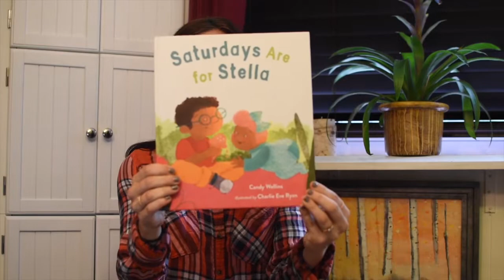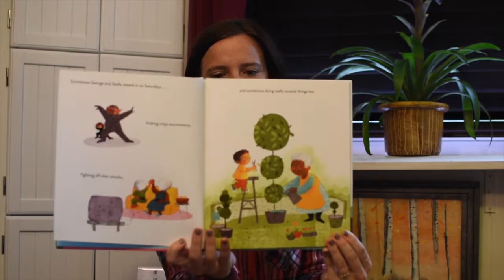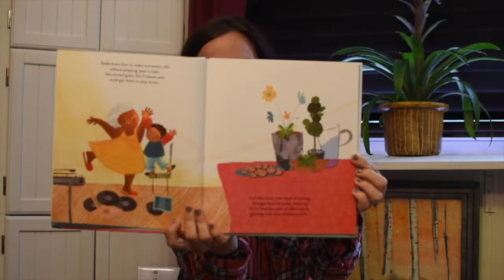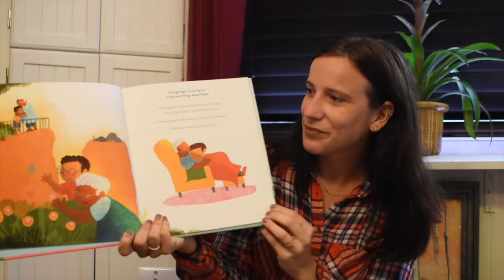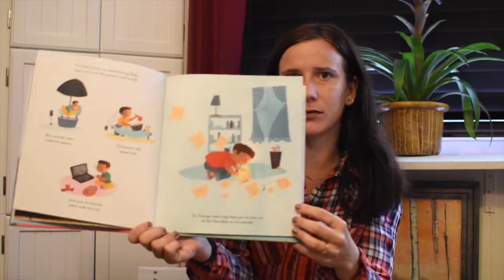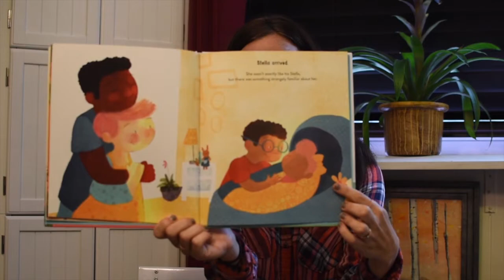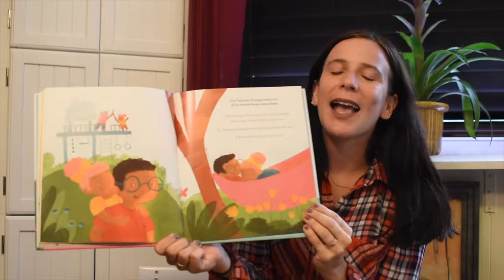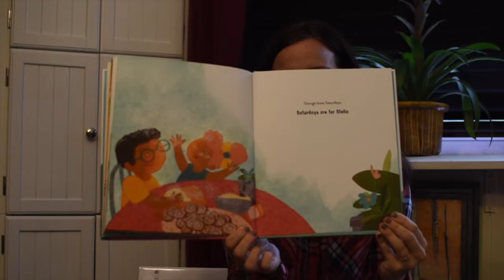Storytime with The Met: “Saturdays Are For Stella” by Candy Wellins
Look, listen, sing, and have fun with Storytime from home! Join us every week for a picture-book reading and an activity connected to The Met collection. Recommended for families with children ages 18 months to 6 years. This week, Met educator Josefa reads “Saturdays Are For Stella” by Candy Wellins and connects it to “Grandmother's Treasure.”

Featured Artwork:

Jozef Israëls (Dutch, 1824–1911). Grandmother's Treasure. Oil on canvas, 27 x 35 5/8 in. (68.6 x 90.5 cm). The Metropolitan Museum of Art, New York, Mr. and Mrs. Isaac D. Fletcher Collection, Bequest of Isaac D. Fletcher, 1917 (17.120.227)